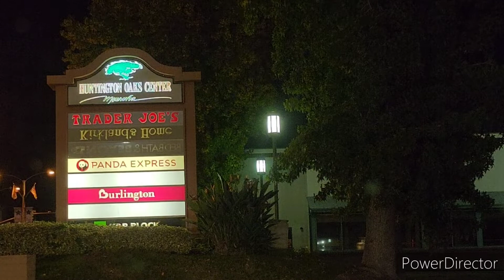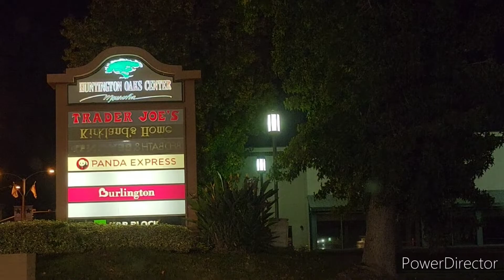Monrovia's Two Shopping Plaza Centers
Cities expand and grow from one boundary to the next. And most all cities have multitude of shopping places to go. City of Monrovia is definitely in line for further growth when they have many places to eat also. And strip mall both big and large are not necessarily strip malls. That is the way they were built in the biginning and in my cases still are. On Route 66 or Huntington Dr. is two such malls On the same side of street clutching one another. Huntington Oaks Center built in 1981is 328,711 sq.ft. or 22.38 acres. Multi tenant they say. Stores line up on one side and meander. Of course hotels are close by. And Huntington Plaza , smaller yet doable with same functions. Of course the big Lighted sign was where a Black Angus restaurant  Building still there and you can drive into parking lot. When will they finally reuse the site. Built 1981, and about 1988 not precise. These are just two of many shopping areas in the city. I left the radio own . Sometimes I forget to turn it off. This time I leave it on.